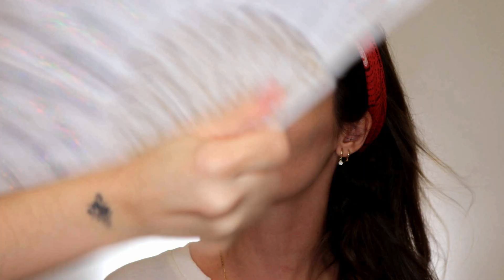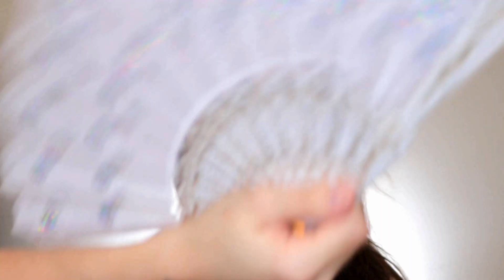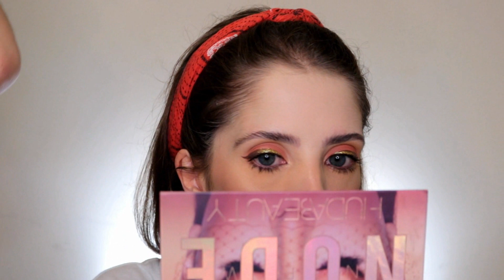MAQUIA E FALA COM A MIGA - enriquecer com o youtube, calvice, autoestima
Produtos Utilizados:
Bt mermeid
Be young booster
Primer smashbox
Base nars light 3
Corretivo maybelline
Po playbou
Blush hot mama the balm
Iluminador mary lou
Paleta bruna tavares
Delineador kiko 102, 101
Batom helena e maite BT
Gloss BTJelly Clear